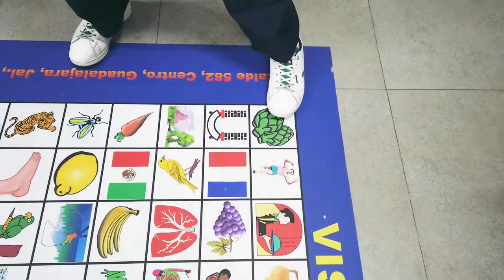Taller de aprendizaje de alto rendimiento - Ox School